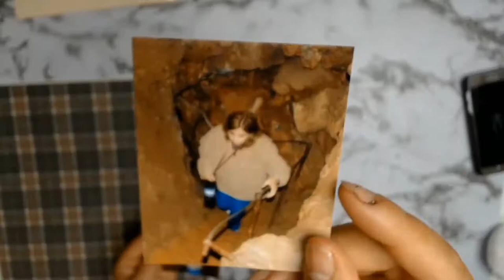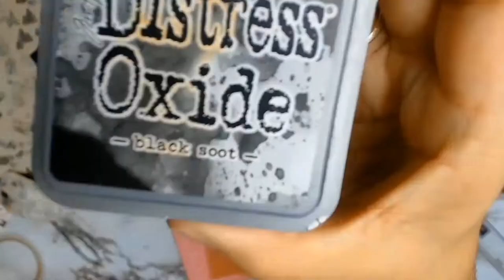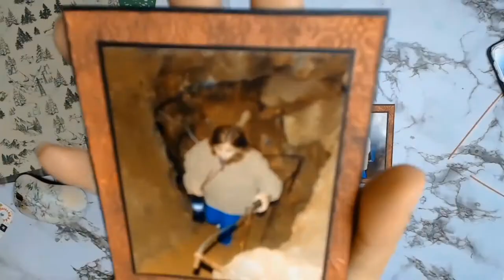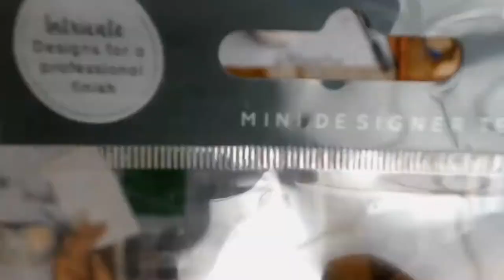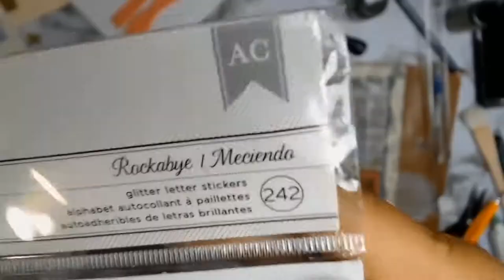scrapbooking process video "ghost tour"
I have another layout for you using the core products for July from the wonderful aussie site "aunty Vera scrap and craft".
Please join us on facebook page "crafty vera and friends"
All core products are on sale at great prices auntyverascrapandcraft.com.au